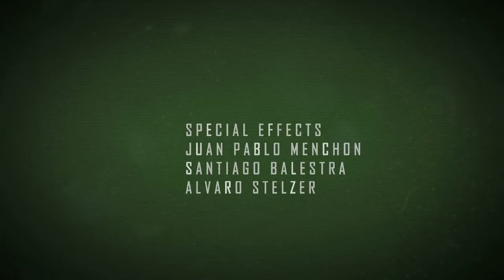Nightshot Horror Short Film - 2006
Nightshot fue el primer corto de Terror que hicimos el primer año de facultad como una de las primeras experiencias en el genero. Años más tarde nacería Alta Peli como otro de nuestros amores por el cine.

Entrá a nuestra web diariamente para enterarte de la mejor información